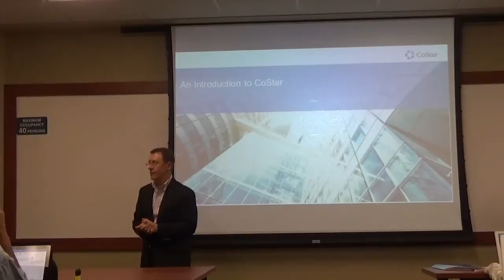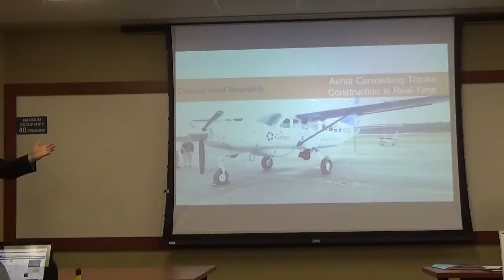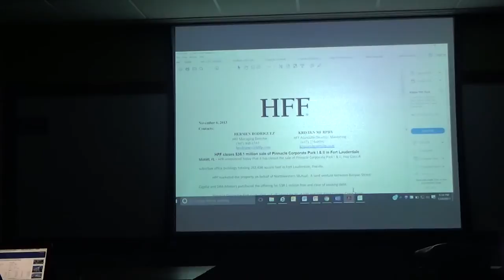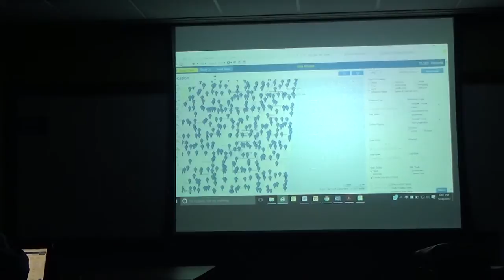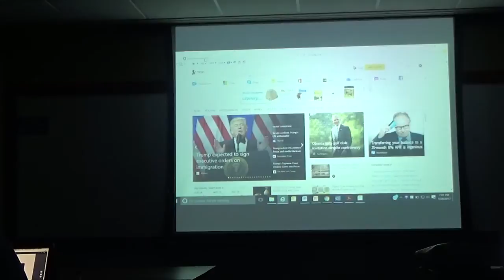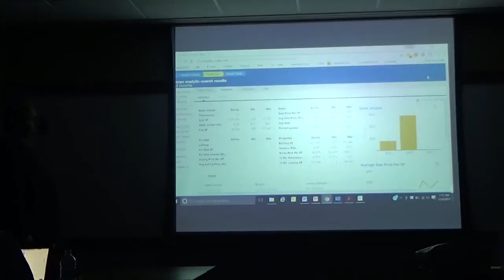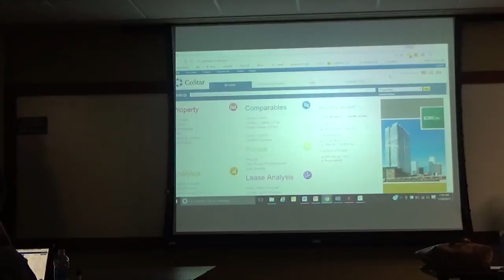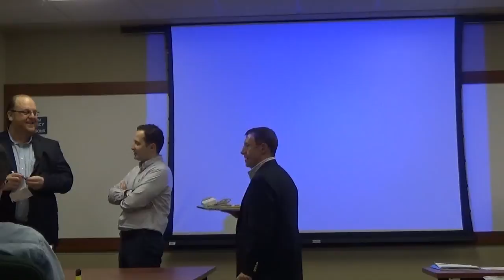REE 5878 - RE DEVL Process I - Jan 24 2017 - 1 of 3